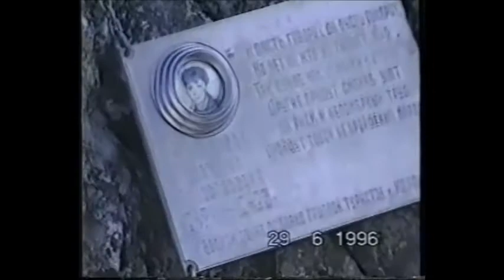Конжак 96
Поход на Конжаковский камень